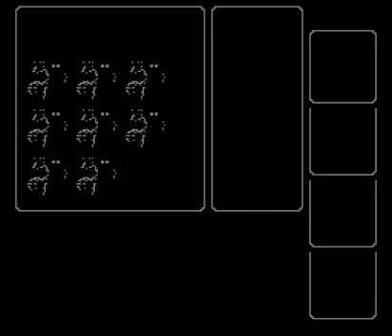Let's Play Final Fantasy (Solo Fighter Run), Part 13 of 28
In this episode, Peter finally triumphs over Lich and we bid a fond farewell to the Earth Cave for good!